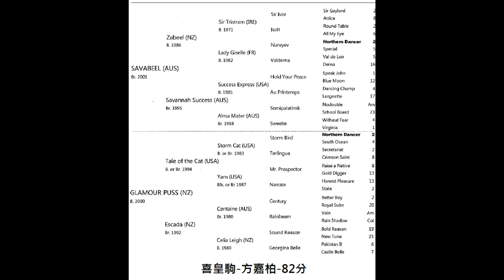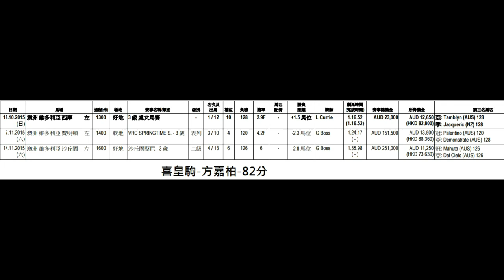馬場USB 160611 ep38 p2 of 3 皇家雅士閣賽期前瞻/榮進之光能否再下一城?